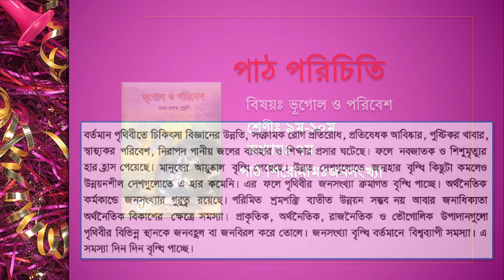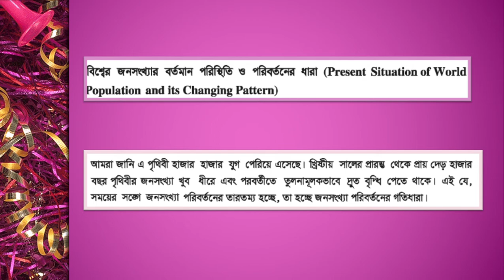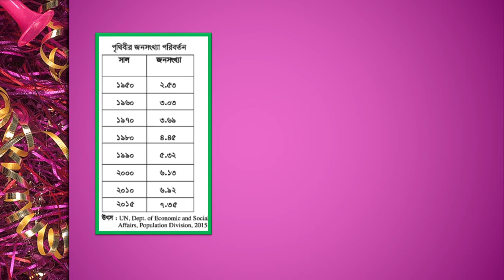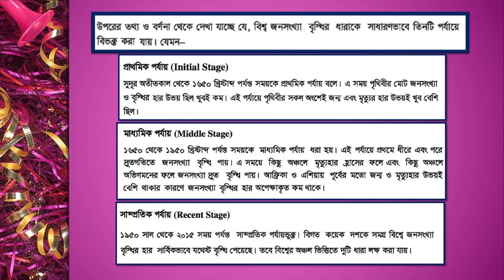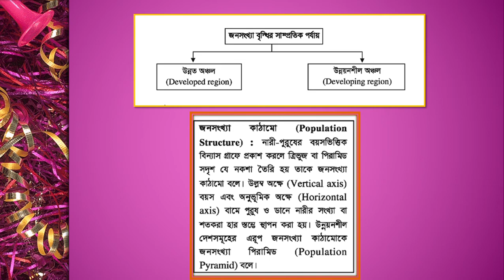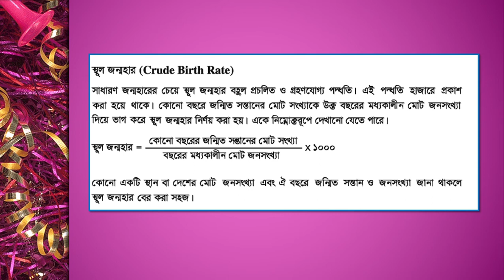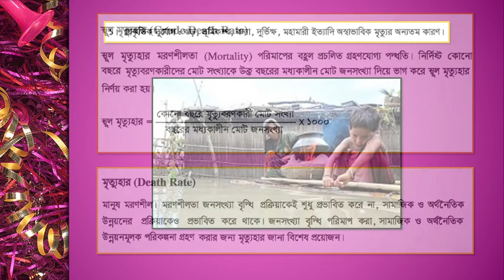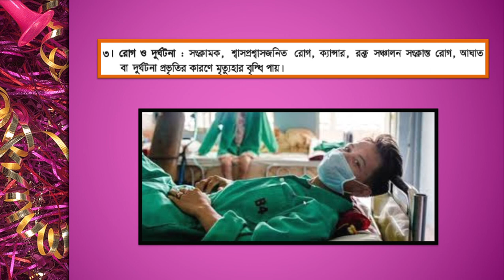Geography for Class ix xjonosongkhya,Population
"Geography for Class ix xjonosongkhya,Population" is a School base class for the students of class ix-x, subject Geography. Here students can learn about the population of the world from the beginning of the earth and present time including the population situation of Bangladesh.
n demographics, the world population is the total number of humans currently living, and was estimated to have reached 7,800,000,000 people as of March 2020.[2] It took over 200,000 years of human history for the world's population to reach 1 billion,[3] and only 200 years more to reach 7 billion.[4]

The world population has experienced continuous growth following the Great Famine of 1315–1317 and the end of the Black Death in 1350, when it was near 370 million.[5] The highest global population growth rates, with increases of over 1.8% per year, occurred between 1955 and 1975—peaking to 2.1% between 1965 and 1970.[6] The growth rate declined to 1.2% between 2010 and 2015 and is projected to decline further in the course of the 21st century.[6] However, the global population is still increasing[7] and is projected to reach about 10 billion in 2050 and more than 11 billion in 2100.[8]

Total annual births were highest in the late 1980s at about 139 million,[9] and as of 2011 were expected to remain essentially constant at a level of 135 million,[10] while deaths numbered 56 million per year and were expected to increase to 80 million per year by 2040.[11] The median age of the world's population was estimated to be 30.4 years in 2018.[12] In mid-2019, the United Nations estimated that the world population had reached 7,713,468,000.[13]
Estimates of world population by their nature are an aspect of modernity, possible only since the Age of Discovery. Early estimates for the population of the world[19] date to the 17th century: William Petty in 1682 estimated world population at 320 million (modern estimates ranging close to twice this number); by the late 18th century, estimates ranged close to one billion (consistent with modern estimates).[20] More refined estimates, broken down by continents, were published in the first half of the 19th century, at 600 million to 1 billion in the early 1800s and at 800 million to 1 billion in the 1840s.[21]
 Many countries in the developing world have experienced extremely rapid population growth since the early 20th century, due to economic development and improvements in public health. China's population rose from approximately 430 million in 1850 to 580 million in 1953,[60] and now stands at over 1.3 billion. The population of the Indian subcontinent, which was about 125 million in 1750, increased to 389 million in 1941;[61] today, India, Pakistan and Bangladesh are collectively home to about 1.63 billion people.[62] Java had about 5 million inhabitants in 1815; its present-day successor, Indonesia, now has a population of over 140 million.[63] In just one hundred years, the population of Brazil decupled (x10), from about 17 million in 1900, or about 1% of the world population in that year, to about 176 million in 2000, or almost 3% of the global population in the very early 21st century. Mexico's population grew from 13.6 million in 1900 to about 112 million in 2010.[64][65] Between the 1920s and 2000s, Kenya's population grew from 2.9 million to 37 million.[66]
According to current projections, the global population will reach eight billion by 2024, and is likely to reach around nine billion by 2042. Alternative scenarios for 2050 range from a low of 7.4 billion to a high of more than 10.6 billion.[72] Projected figures vary depending on underlying statistical assumptions and the variables used in projection calculations, especially the fertility variable. Long-range predictions to 2150 range from a population decline to 3.2 billion in the "low scenario", to "high scenarios" of 24.8 billion.[72] One extreme scenario predicted a massive increase to 256 billion by 2150, assuming the global fertility rate remained at its 1995 level of 3.04 children per woman; however, by 2010 the global fertility rate had declined to 2.52.[73][74]
Bangladesh is the eighth-most populated country in the world with almost 2.2% of the world's population. According to the 2019 revision of the World Population Prospects[3][4], the population stood at 161,376,708 in 2016.

Bangladesh has one of the highest population densities in the world. The total fertility rate (TFR) has been reduced by more than two thirds since Independence. Current TFR in Bangladesh is 2.1 which means that women have 2.1 children on average in their lifetime. At this TFR and without migration, country's population will eventually be neither growing nor shrinking, once the top of its age pyramid fills in.[5]
Tips to safe from Covid-19